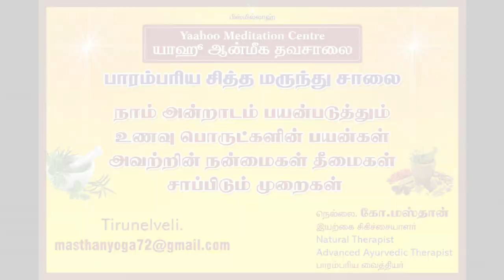Benefits of uluvai meen in Tamil (உழுவை மீன் நன்மைகள்)